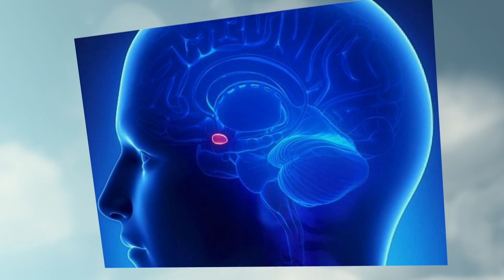Inhalation Sedation vCPD Updates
Providers of Inhalation Sedation, including RDNs assisting, should comply with current guidelines and undertake 12hrs vCPD every 5 years. These updates will provide 7.5 hours towards this total. It is likely that CQC inspectors will request your log/certificates of attendance.